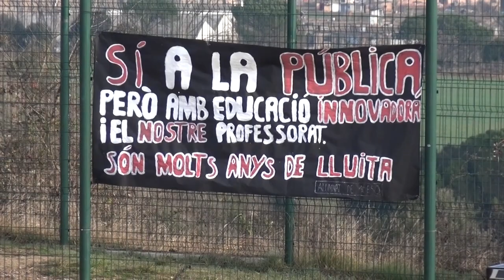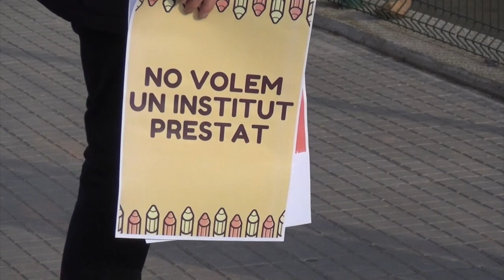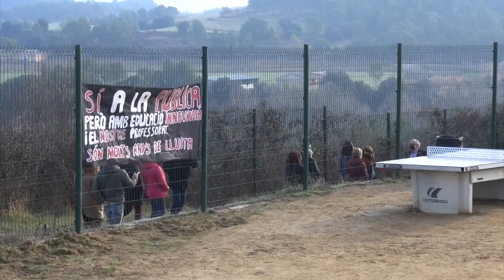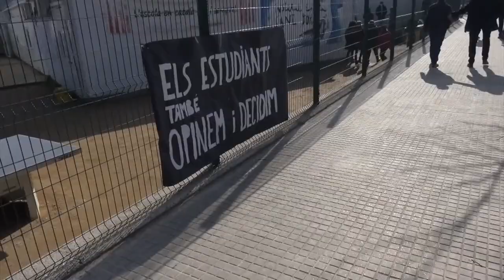CONSELLER D'EDUCACIÓ BARGALLÓ A NAVÀS .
EL CONSELLER BARGALLÓ, DEL DEPARTMENT D'EDUCACIÓ DE LA GENERALITAT DE CATALUNYA, HA VISITAT NAVÀS , ELS DOS CENTRES EDUCATIUS TANT LA PÚBLICA INSTITUT ESCOLA ST JORDI, COM LA CONCERTADA EDN,

ha fet reunió en petit comité de la Direcció del centre, més autoritats, alcalde i regidora d'educació Marta Manubens, junt amb menbres de l'AMPA ST JORDI i representants de la Plataforma, que també eren presents per Manifestar el seu parer de Institut públic no a qualsevol preu, !